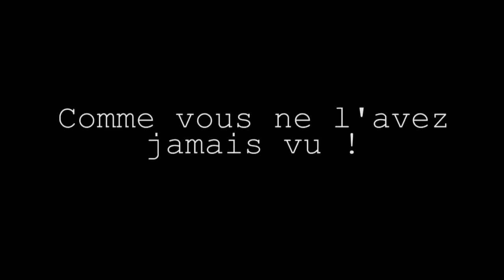Analphabétisme culturel: micro trottoir, Teaser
Teaser réalisé en 2013 par L. gentile, j-L Rens, A-c Michot et E. Camerlengo, dans le cadre du cours de promotion télévisuelle de la HEPH-Condorcet.